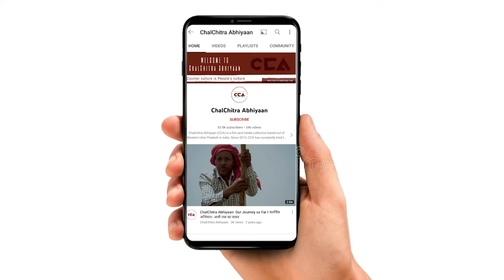कैराना किसान: भाजपा बेईमाने से जीत ती है।Kairana Farmers: BJP wins with dishonesty- CCA Report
देश में जल्दी ही 2024 के लोकसभा चुनाव होने वाले हैं, सभी राजनीतिक पार्टियों में अपनी तैयारी शुरु कर दी हैं। इसी के बीच CCA लगातार लोगों के बीच जाकर उनके चुनावी मुद्दों को जानने की कोशिश कर रहा है। CCA की टीम कैराना लोकसभा सीट के मैलेडी गाँव में लोगों से बात की। जिसमे लोगों ने आपनी – अपनी राय दी|

The Lok Sabha elections of 2024 are approaching, and all political parties have started their preparations. Meanwhile, CCA is consistently reaching out to people to understand their electoral issues. The CCA team spoke to people in the Maledi village of the Kairana Lok Sabha constituency, where individuals shared their opinions.
Crew - Vishal Stonewall, Mohd Savez Chauhan, Shakib yameen
rangrezz